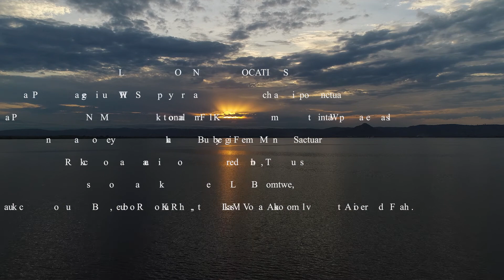Ghana Ecotourism - Ghana at Heart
This clip features a few of the wonderful locations in Ghana known for Ecotourism from the Northern Region to Greater Accra Region.